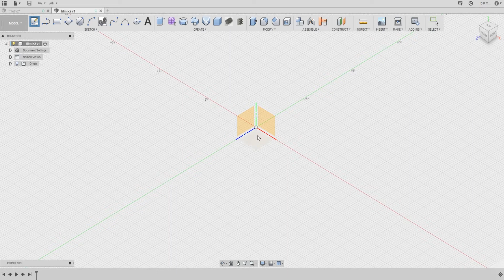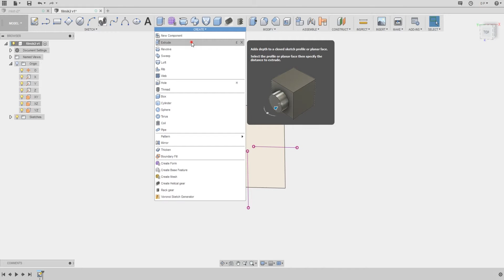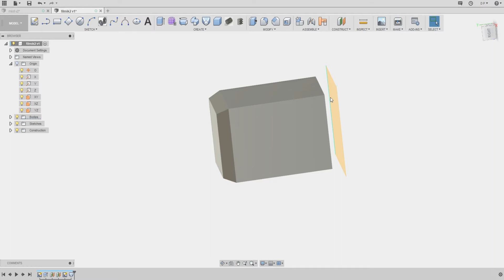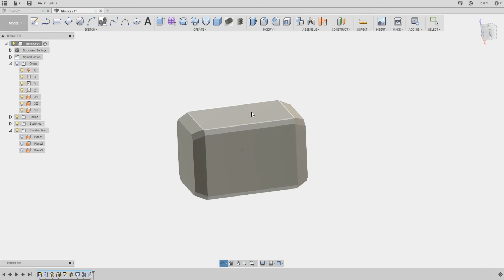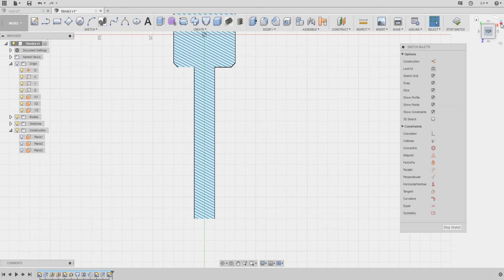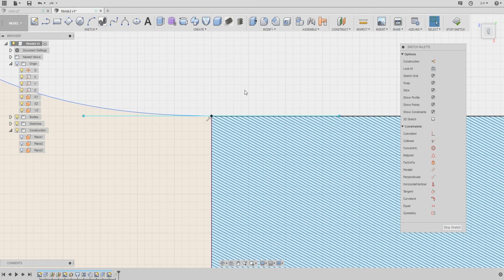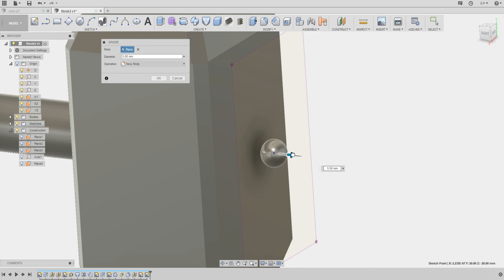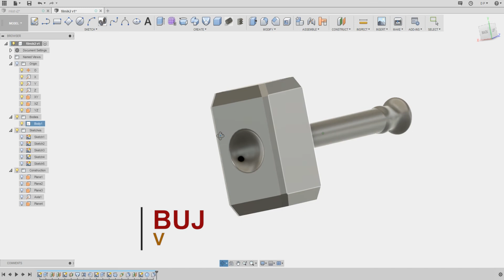PROJEKTOWANIE 3D - Autodesk Fusion 360 ► Modelowanie bryłowe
➠ ➠ ➠ Odbierz prezent!!! DARMOWY PORADNIK ABC WYNALAZCY

Witam wszystkich na drugim odcinku dotyczącym projektowania w programie Fusion 360.
Tę część poradnika poświęcę modelowaniu brył. Elementem jaki będziemy projektować jest prosty młotek, na podstawie którego można pokazać wszystkie najistotniejsze funkcje, które przydają się w codziennymm użytkowaniu programu.

Należy w tym miejscu nadmienić, że wiele technik, które prezentuję można realizować na kilka sposobów, co tylko udowadnia jak wszechstronnym programem jest Fusion 360. Każdy może się w nim odnaleźć oraz działać według własnych preferencji.

Modelowanie bryłowe to pewna podstawa, która jest fundamentem do tego by rozwijać się dalej w tematyce jaką jest modelowanie 3d. Umiejętności nabyte właśnie w tym obszarze projektowania pozwolą na realizacje bardziej złożonych projektów, takich jak: modelowanie elementów wielobryłowych, złożeń, całych mechanizmów czy nawet – linii produkcyjnych.

W kolejnych częściach poradnika będziecie mogli zapoznać się ze wszystkimi kwestiami związanymi z tworzeniem wizualizacji fotorealistycznych za pomocą systemu chmurowego, różnymi technikami projektowania złożeń i tworzenia połączeń i animacji ruchu mechanizmów.

Ponadto poradnik porusza także temat pracy w środowisku pozwalającym na wykonywanie analiz wytrzymałościowych, którego praca również opiera się na systemie chmurowym, co jest ważnym aspektem bardzo ułatwiającym życie.

Zapraszam do oglądania. Wszelkie pytania, uwagi śmiało możecie pisać w komentarzach bądź bezpośrednio na pocztę czy przez formularz na blogu